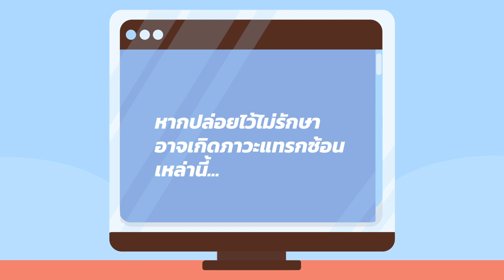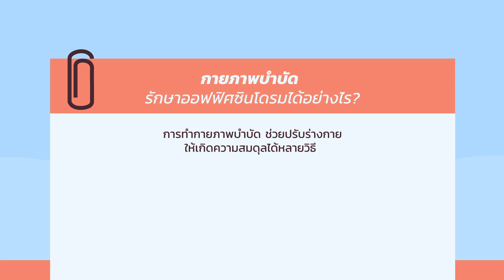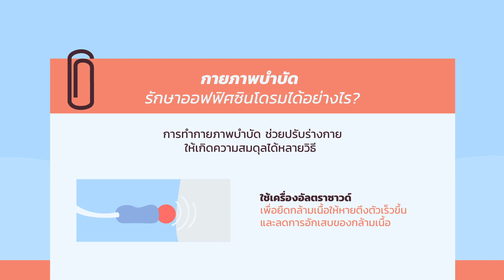ออฟฟิศซินโดรมคืออะไร? เกิดจากอะไร? ปวดตึง คอ บ่า ไหล่ ชามือแขน ทำกายภาพบำบัดรักษาได้! | HDmall.co.th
ปวดศีรษะไมเกรน ปวดกระบอกตา ปวดเมื่อยต้นคอ บ่า หลัง ปวดข้อมือ ชาตามปลายมือปลายเท้า อาจเกิดจากการทำงานหนักมากเกินไป หรือ ออฟฟิศซินโดรม การทำกายภาพบำบัด ช่วยรักษาอาการต่างๆ เหล่านี้ให้ดีขึ้นได้ แต่จะต้องทำควบคู่ไปกับการปรับพฤติกรรมบางอย่างขณะทำงาน เพื่อป้องกันไม่ให้เกิดขึ้นซ้ำ หรือป้องกันไม่ให้อาการรุนแรงมากขึ้น มิเช่นนั้น จากแค่ทำการภาพบำบัด อาจจะต้องรักษาด้วยการผ่าตัดแทน

ดูโปรโมชั่น ราคา ทำกายภาพบำบัด ออฟฟิศซินโดรม
ซื้อแพ็กเกจ หรือให้แอดมินช่วยหาโปรฯ ใกล้บ้านที่ไลน์ @HDcoth หรือคลิก

00:00 ออฟฟิศซินโดรมคืออะไร?
00:17 สาเหตุ ออฟฟิศซินโดรม
01:00 ภาวะแทรกซ้อนจากออฟฟิศซินโดรม
02:00 6 วิธีบำบัดออฟฟิศซินโดรม
02:48 วิธีทำกายภาพบำบัดรักษาออฟฟิศซินโดรม

อ่านบทความเกี่ยวกับกายภาพบำบัด